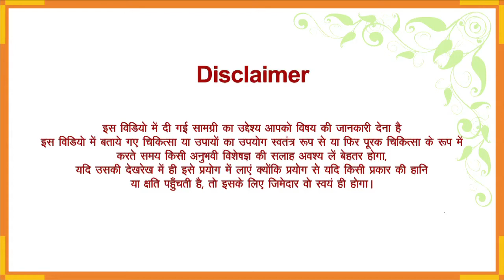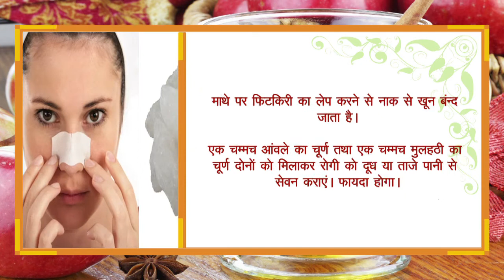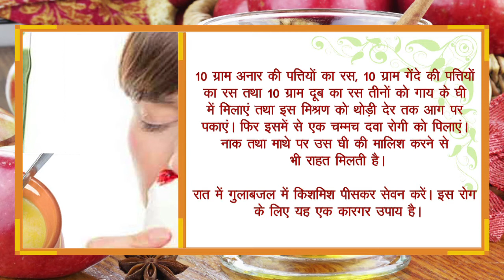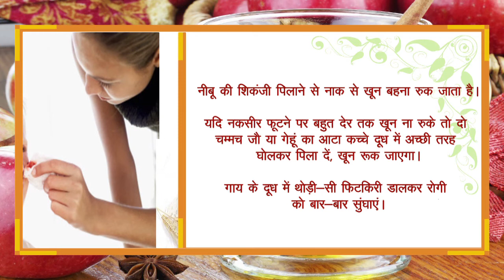नकसीर फूटती है अपनाएं ये घरेलु उपाय || Health Tips in Hindi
नकसीर फूटती है अपनाएं ये घरेलु उपाय : नाक से अचानक खून की धार फूटने को नकसीर कहते हैं। यह बच्चों तथा युवकों को अधिक होती है, लेकिन किसी भी अवस्था के लोग इससे पीड़ित हो सकते हैं। नकसीर गरमी के वातावरण में शारीरिक गरमी बढ़ जाने के कारण फूटती है। असल में शरीर का रक्त गरम होकर पतला पड़ जाता है। जिनकी प्रकृति पित्त प्रधान होती है, उनका पतला रक्त नाक के द्वारा बाहर निकलना शुरू हो जाता है। नाक से निकलने वाला यह रक्त पित्त रोग के अन्तर्गत माना जाता है। जो लोग गरम तासीर वाले भोजन के शौकीन होते हैं तथा शराब, सिगरेट, तंबाकू आदि का अधिक सेवन करते हैं या फिर धूप में देर तक कार्य करते रहते हैं, उनको यह रोग बड़ी जल्दी हो जाता है।
नकसीर फूटने पर रोगी को तुरन्त किसी ठंडी जगह पर ले जाकर लिटाना चाहिए। प्राथमिक उपचार के लिए उसकी नाक को धोकर उस पर ठंडे पानी की पट्टी रखनी चाहिए। पट्टी माथे पर रखने से भी रोगी को काफी राहत मिलती है। खून बंद होते ही नाक के नथुनों की सफाई कर देनी चाहिए। यदि रोगी जूते-मोजे या मोटे कपड़े पहने हुए हो तो उसे तुरन्त उतार देना चाहिए। पैर के तलवों पर देशी घी या मक्खन मलना चाहिए। गुलाब का फूल व खस की जड़ को पानी में भिगोकर तथा पुदीना पीसकर बार-बार सुंघाना भी लाभदायक होता है। आइए बताते हैं इसका इलाज।

हमारे इस विडियो को देखने के लिए धन्यवाद्। ताकि ऐसी ही लेटेस्ट जानकारियां आप तक पहुँचती रहें।